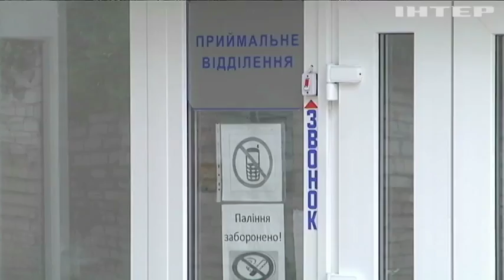У Києві на ботулізм захворів чоловік